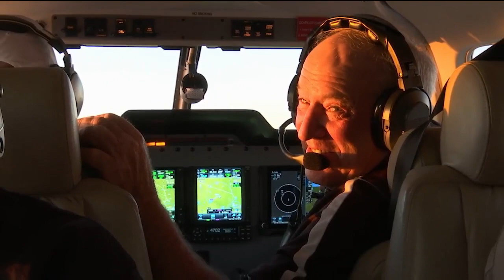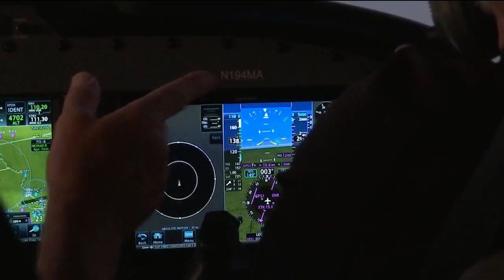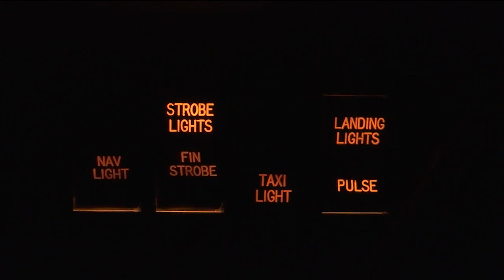Kansas high school referee celebrates 50 years from the sky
One Kansas high school referee is celebrating 50 years on the job, but this wasn't any ordinary celebration. Instead of watching high school football games from the sideline, George Ebert spent his Friday watching several games from the sky.